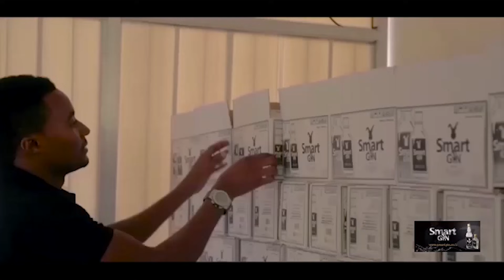TIZI la MAKIPA wa SIMBA, MANULA, KAKOLANYA WAITEKA SHOO, KOCHA AKUBALI MZIKI WAO...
KLABU ya Simba imeendelea kufanya mazoezi kujifua kuelekea michuano ya ligi mabingwa ambapo watavaana na jwaneng Galaxy FC ya nchini Botswana..